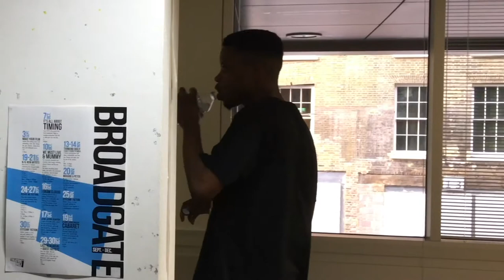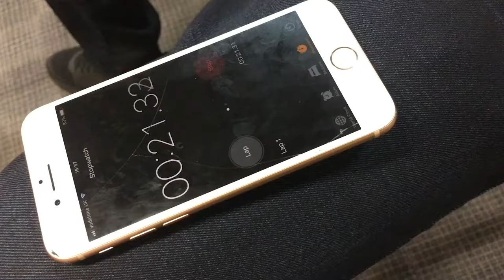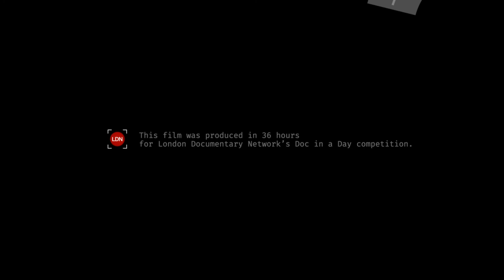SPEAK | Doc in a Day theme 'Thrill'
Crew: Danny Concha, Toru Kubota, Sancak Tevfic, Geoff W

"Doc in a Day" is a film competition where both new and experienced filmmakers come together to create a documentary in 36 hours.